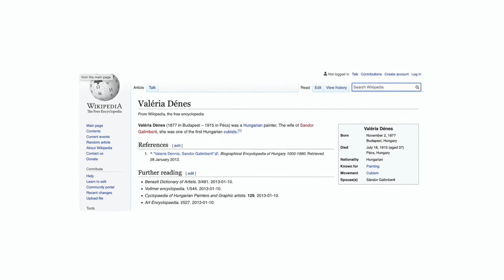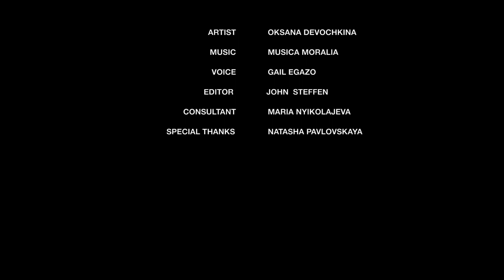Dénes Valéria. Three unrecognised female artists.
The 6-minutes lecture and tutorial about a female painter, who is not widely presented in her homeland, Hungary. Being one of the most talented Hungarian Fauve, her landscape was sold for the record price for the Hungarian painter in 2019. This episode is from the trilogy about Three Hungarian Female Artists of the 20th century, with the support of the Hungarian Cultural Center in Moscow and Gedeon Richter. Music Musica Moralia
ЕЩЁ